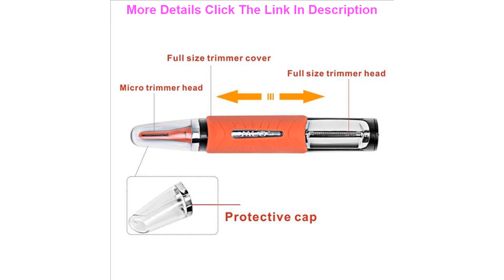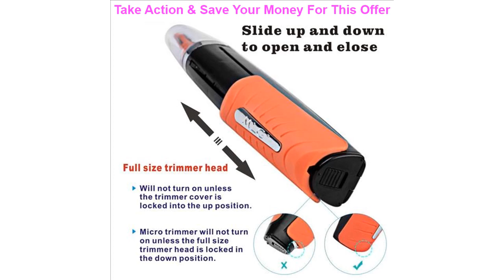Best Electric Hair Removal Shaver Multifunction Micro Hair Trimer Ear Nose Eyebrow Trimmer LED Ligh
Electric Hair Removal Shaver Multifunction Micro Hair Trimer Ear Nose Eyebrow Trimmer LED Light Face Care Personal Shape trim

Related Video With Electric Hair Removal Shaver Multifunction Micro Hair Trimer Ear Nose Eyebrow Trimmer LED Light Face Care Personal Shape trim

Hot Original Perfume For Women Long lasting Fresh Flower Notes Lady Pafum Liquid Antiperspirant Fragrance Female Perfumes =
Massager Back and Neck with Heat and Electric Inflatable Airbag Lumbar Disc Herniation Multifunctional Physiotherapy Instrument =
JVR Exfoliating Peeling Mousse Facial Scrub Remove Blackhead Dead Skin Face Cleaner Repair Foam Body Scrub Face Peeling Skincare =
500Pcs Small Medium Large Pink Disposable Tattoo Ink Ring Cup for Eyelash Glue Divider Undivided Microblading Caps Container =